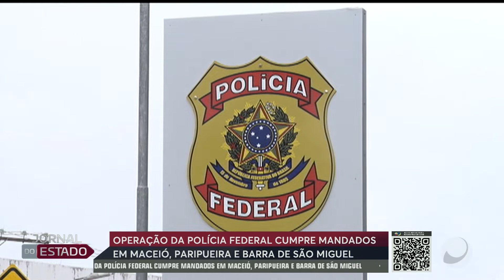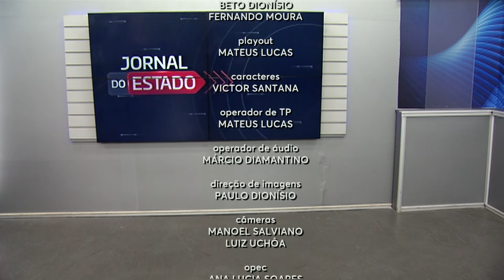Jornal do Estado 04/03/2022